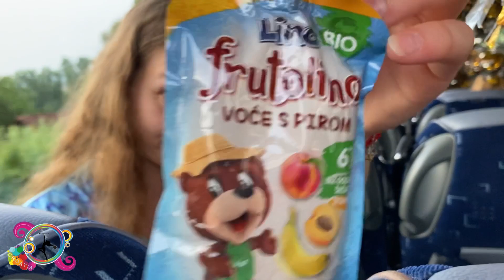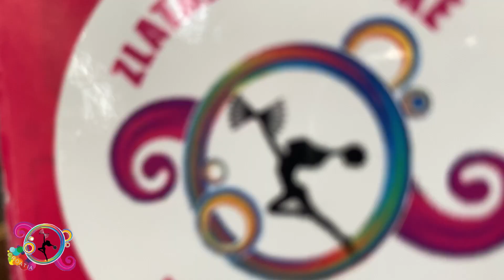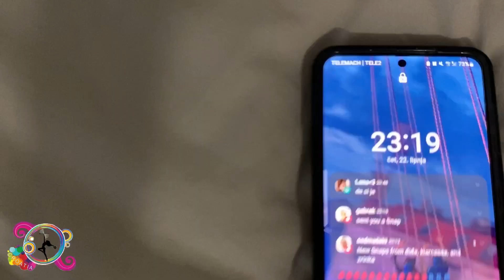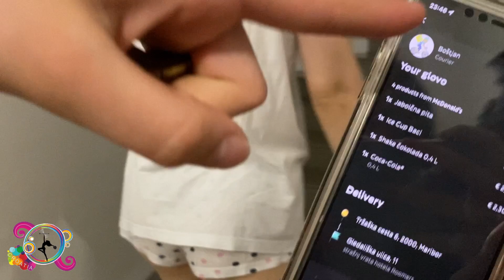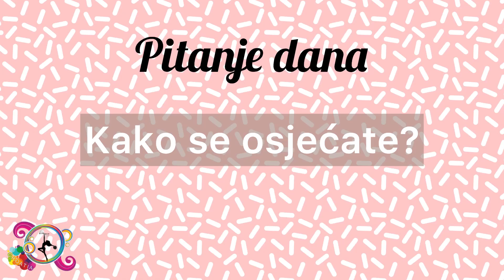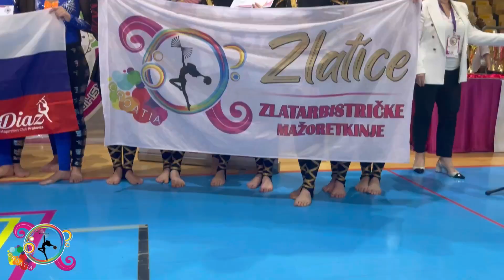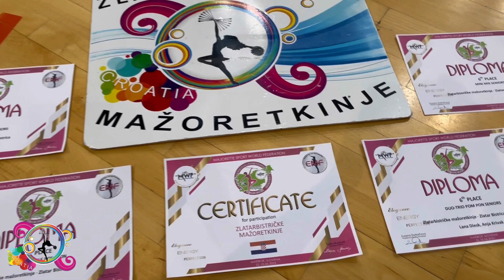ZLATARBISTRIČKE MAŽORETKINJE | XVIII. European championship part 1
MWF XVIII. European championship, Maribor, Slovenia
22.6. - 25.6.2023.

Editors: Marinela Čehulić and Laura Čehulić

🏆4th place DEFILE POMPON CADETS
🏆6th place SOLO POMPON SENIOR LANA DLESK
🏆6th place DUO POMPON SENIORS LANA DLESK & ANJA KRIVAK
🏆6th place MINI MIX SENIORS

7th place MINI MIX CADETS
8th place SOLO POMPON JUNIOR ANA ŠKVORC
8th place DEFILE POMPON SENIORS
8th place GROUP MIX SENIORS
9th place MINI POMPON SENIORS
11th place GROUP POMPON CADETS
13th place DUO POMPON CADETS EMINA MARGETIĆ & VIKTORIA OZIMEC
13th place MINI POMPON JUNIORS
15th place GROUP POMPON SENIORS
16th place MINI POMPON CADETS